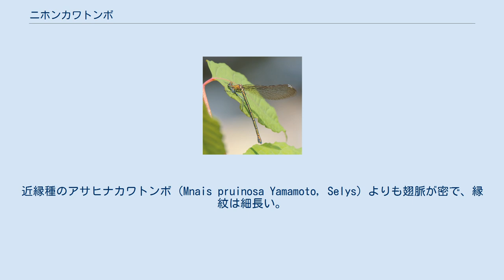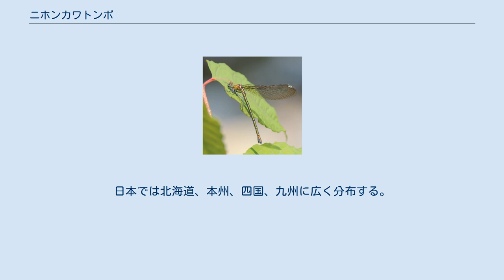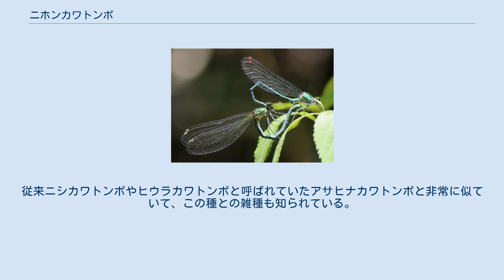ニホンカワトンボ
ニホンカワトンボ（学名：Mnais costalis）は、カワトンボ科カワトンボ属の中型のトンボの一種。
 成虫の全長はオスが50-68 mm（腹長37-54 mm、、後翅長31-43 mm）、メスが47-61 mm（腹長35-46 mm、後翼長31-43 mm）。
未成熟な個体はメタリックな青緑色で、成熟した個体は腹全体に白い粉を吹く。
オスの翅は橙色翅、淡橙色翅、無色翅の3タイプがあり、メスの翅は淡橙色翅と無色翅の2タイプがある。
生息する地域によって翅色のタイプが異なる。
橙色翅型の成熟したオスは翅上部に不半透明の斑があり縁紋は赤褐色、未成熟のものは淡橙色翅型に近い色合いで縁紋は白色。
近縁種のアサヒナカワトンボ（Mnais pruinosa Yamamoto, Selys）よりも翅脈が密で、縁紋は細長い。
ヤゴの全長は約31 mm。
 平地や丘陵地の抽水植物や沈水植物が生育する中流域の緩やかな流れの清流に生息する。
オスは水辺の植物や石に留まって縄張りを作り、近付いて来た他のオスを追い払う。
メスが現れるとホバリングして求愛行動をする。
メスは朽木などに産卵する。
5月中旬から8月初旬にかけて産卵し、2-3週間卵で過ごす。
幼虫の期間は1-2年程度で、越冬する。
 ロシアの千島列島、日本に分布する。
日本では北海道、本州、四国、九州に広く分布する。
 日本ではカワトンボ科の5属7種が生息し、カワトンボ属には本種とアサヒナカワトンボの2種がある。
従来東日本の個体群のヒガシワトンボ（Mnais pruinosa costalis Selys, 1869）と中部以西の個体群のオオカワトンボ（Mnais pruinosa nawai Yamamoto, 1956）と呼ばれていた種が、2004年にDNAのITS1領域の塩基配列と外部形態による解析が行われ、2006年に「日本蜻蛉学会和名検討委員会」で本種に統合された。
従来ニシカワトンボやヒウラカワトンボと呼ばれていたアサヒナカワトンボと非常に似ていて、この種との雑種も知られている。